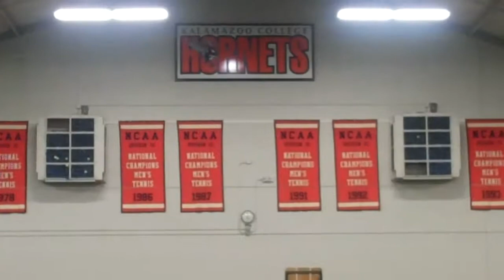2011 Women ITA @ Kalamazoo